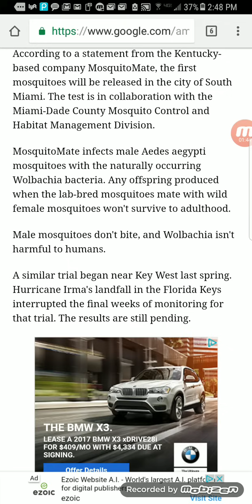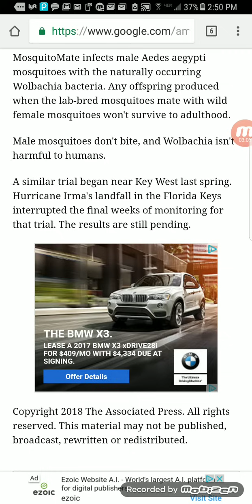Thousands of Bacteria Infected Mosquitoes To Be Released In South Miami